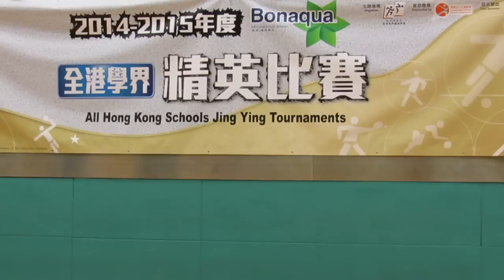學界籃球精英賽(2014)~男子明星隊